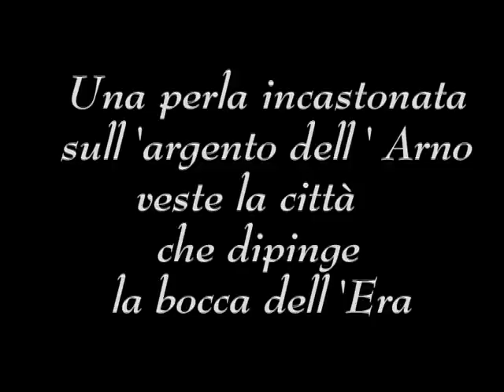Io son Pontederese - Riccardo Bartolotti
Versetti per la mia città.
Foto, Testi e Montaggio video di Riccardo Bartolotti.